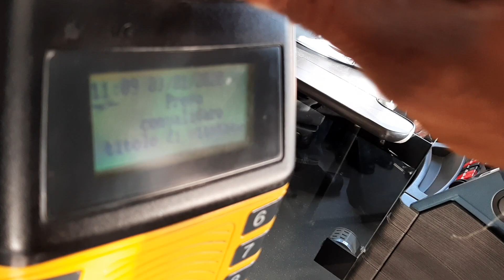Perming/Relaxing My Hair After Four Months | African Shop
Hi guys
In this Video I will be showing you the city of Roma  and  Africa Shop  in Roma. i should have show you more but he was too late. I add to go home. Anyway hope you enjoy the video.

Instagarm Esess beauty
Facebook Esess beauty
Sanpchat Esess beauty